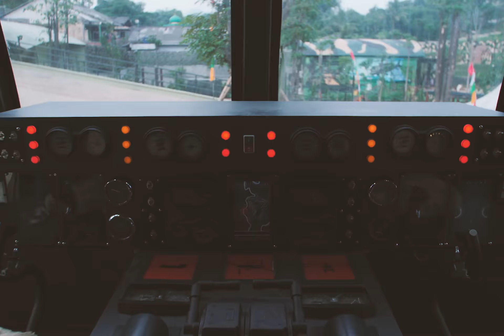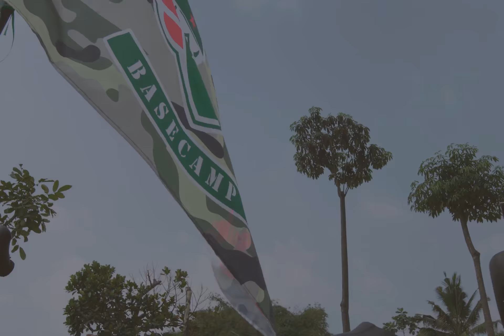BASECAMP MILITARY LIFESTYLE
Produksi July 2019

Brightcomm x nozstudio multimedia